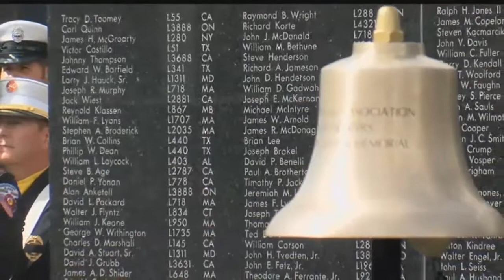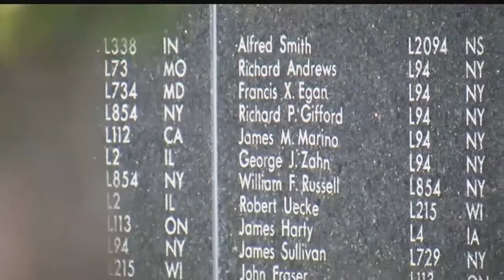Fallen Fire Fighter Memorial 2017